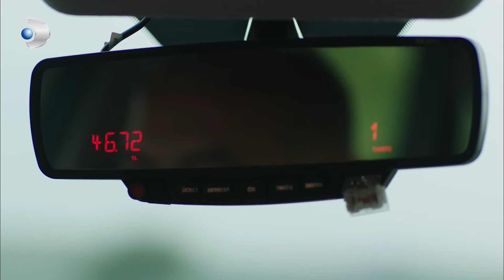Atarlı Nazlı ve İsyankar Savaş Karşılaşması! - Güneşin Kızları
Güneş, 35 yaşında, 3 çocuklu İzmirli bir edebiyat öğretmenidir. 17 yaşındaki birbirinden tamamen zıt karakterli, çift yumurta ikizi olan kızları Nazlı, Selin ve onlardan iki yaş küçük Peri ile kendi hallerinde, mutlu bir hayat sürmektedirler. İstanbullu ünlü bir iş adamı olan Haluk Mertoğlu’nun evlenme teklifi, Güneş’i şaşkına çevirir. Güneş teklifi kabul etmek ister ancak ortada küçük bir sorun vardır. Kızları henüz Haluk’un varlığından haberdar değildir. Nazlı’nın annesinden şüphelenip, evlenme teklifini basmasıyla Güneş ve Haluk’un ilişkisi ortaya çıkar.